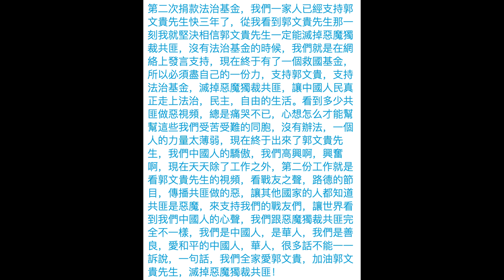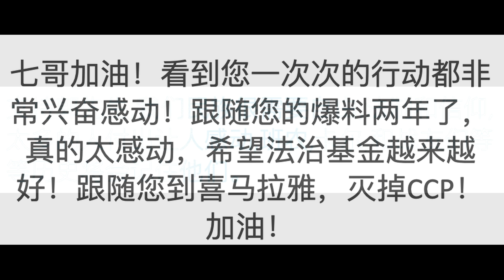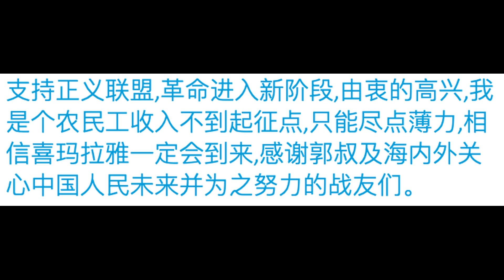April 27th 2019: Appreciate all the donors to Rule of Law Foundation and Society!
4月27日法治基金分享部分收到的留言，感谢所有留言的与无名的捐助者！